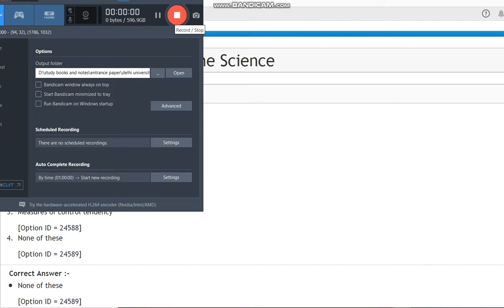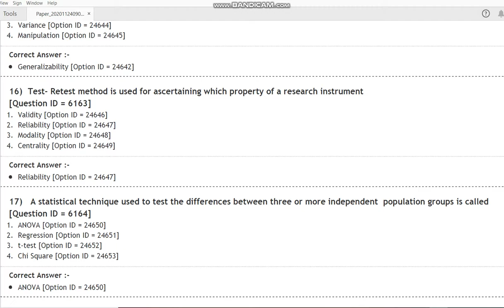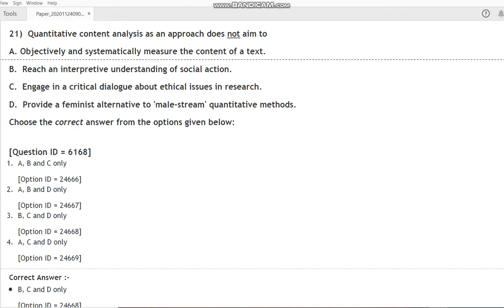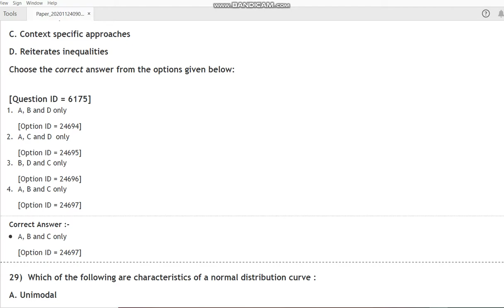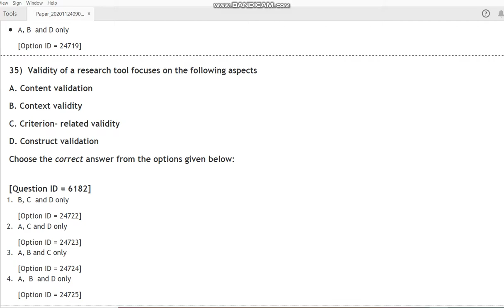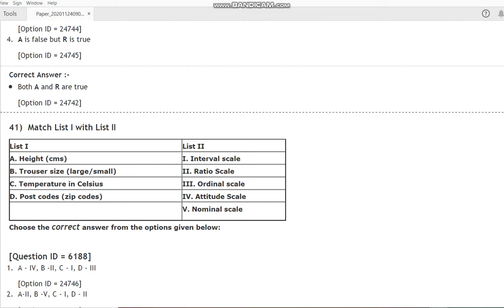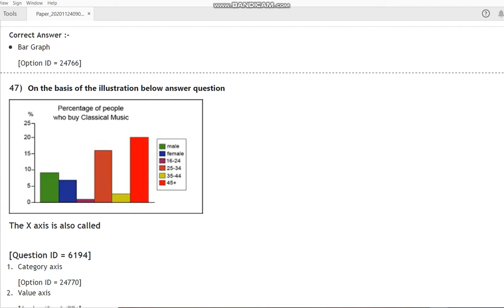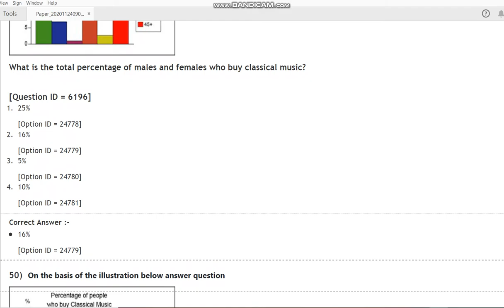DU PhD in Home Science 2020 entrance paper by hitesh kumare